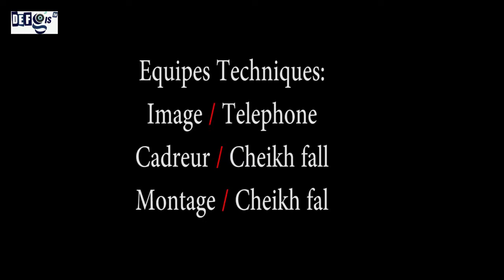Koor korona: problèmes yi ci rewmi Épisode 15 à MDR 😂😂🤣🤣😂